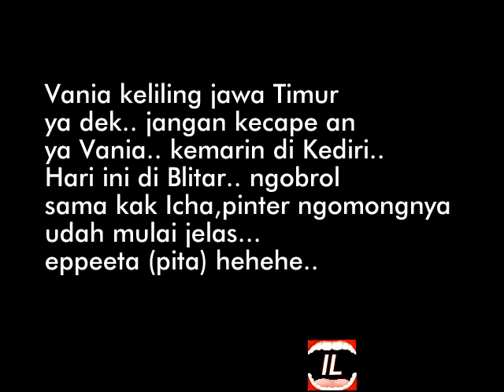Vania keliling Jawa timur,pinter ngbrol sm ka Icha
Vania athabina ikut mama ke Jawa Timur